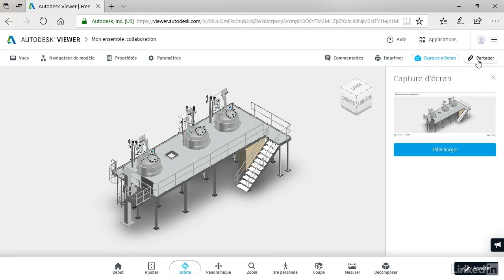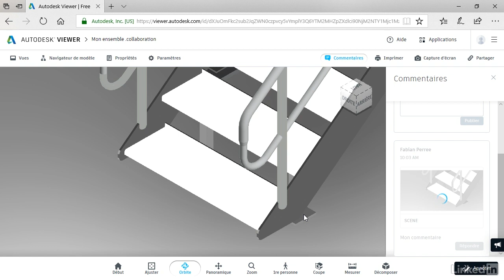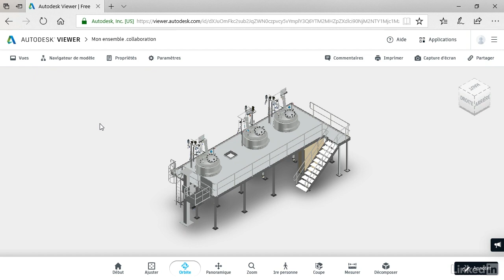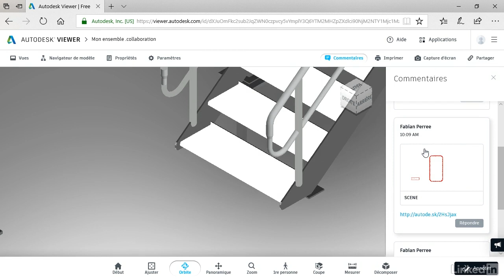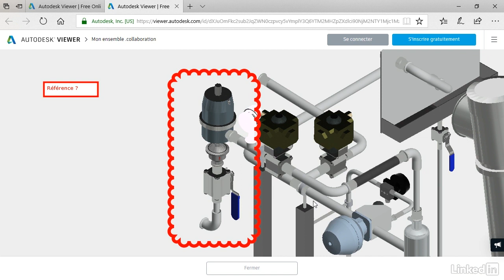Tutoriel Inventor 2019 : Collaborer dans Inventor | video2brain.com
Vous ferez le tour des différents outils mis à disposition pour échanger des informations dans Shared view.

Ce tutoriel est un extrait de la formation intitulée « Inventor 2019 : Les nouveautés » , réalisée par le formateur expert Fabian Perrée chez video2brain.com.